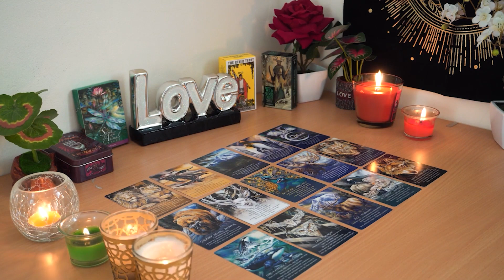CAPRICORN💘You Will Be in a Marriage/Commitment With This Person. Taurus Tarot Love Reading